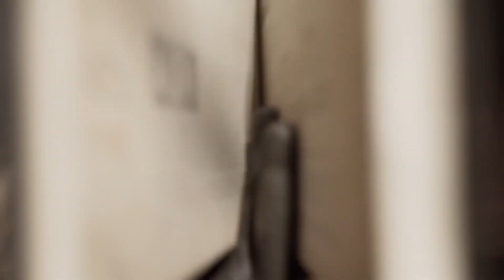The Bookwalker: Thief of Tales - Cinematic Trailer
Your journey into fictional worlds of treachery and wonder begins on June 22nd! The Bookwalker: Thief of Tales is a narrative adventure with turn-based combat, puzzles and stunning top-down and first-person visuals! Coming to PlayStation®5 and PlayStation®4 on June 22nd, 2023.